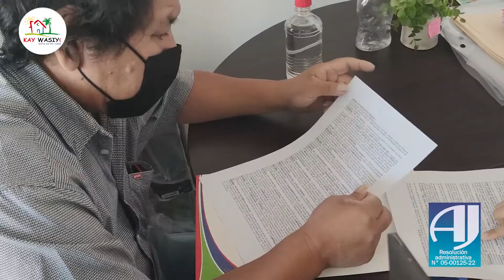El Regalón de Kay Wasiy entregó un televisor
Y vos, ¿a qué horas tiras el dado? Kay Wasiy, un paso adelante primero en despertar tus emociones.
Más información:
Avenida Cañoto esquina Isabel La Católica.
📌Sucursal Pampa de la Isla: Av. Virgen de Cotoca, lado del BNB frente a semillas Mónica.
Esta actividad es autorizada y fiscalizada por la autoridad del juego A.J. con RESOLUCIÓN ADMINISTRATIVA N° 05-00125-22 de fecha 16 de marzo del 2022.
Periodo de duración: 21 de marzo de 2022 al 8 de febrero del 2023
Periodo de participación: 21 de marzo de 2022 al 31 de diciembre del 2023
Más información: